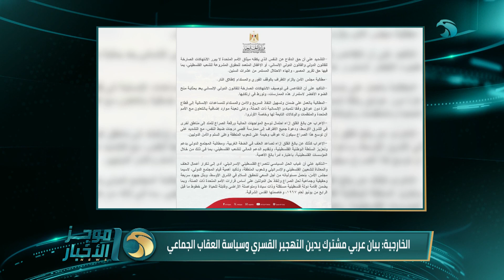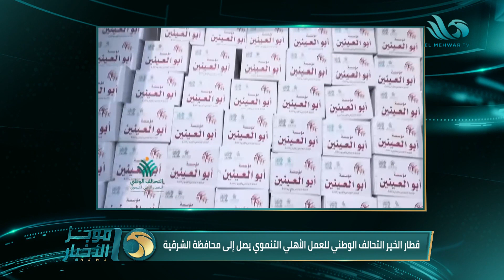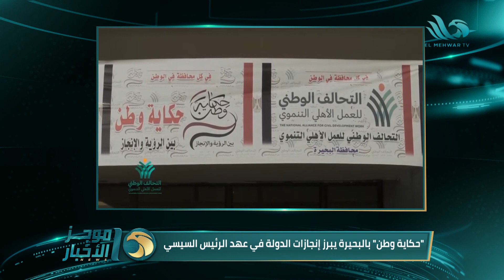موجز الواحدة صباحاً من قناة المحور